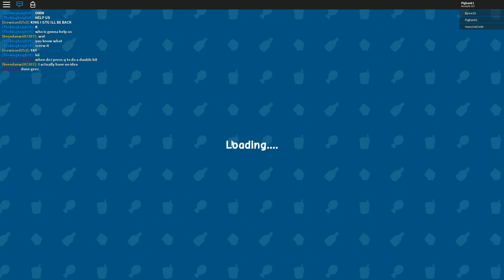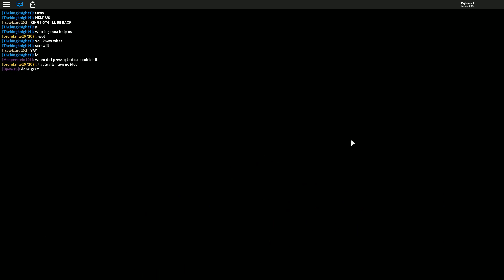[로블록스(Roblox)] 섬마을 지하에 괴물을 없애야해요!!! 구자!!! 그런데 넘나 강력한것 ㅠㅠ 간단 리뷰 & 플레이 영상